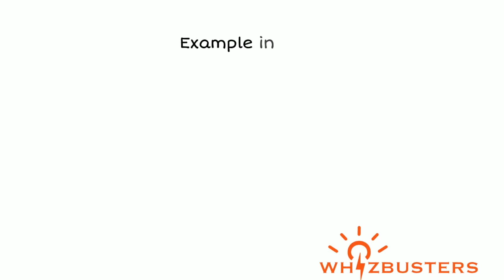LABORIOUS (adjective) meaning, pronunciation and examples in sentences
Laborious Meaning - Laborious Definition - Laborious Defined
Laborious Examples - Laborious examples in sentences - Formal English
What does laborious mean?
What is laborious?
What is the meaning of laborious?
A definition of laborious.
The video gives laborious example sentences of laborious in context for you to be able to use laborious correctly when speaking and writing.

Laborious means requiring considerable effort and time or demanding

For example:
1 - She knew that to pass her exams she needed many hours of laborious study.
2 - Sarah said that babysitting her toddler required laborious work.
3 - They decided to hire a carpenter because repairing the bathroom by themselves was too laborious.